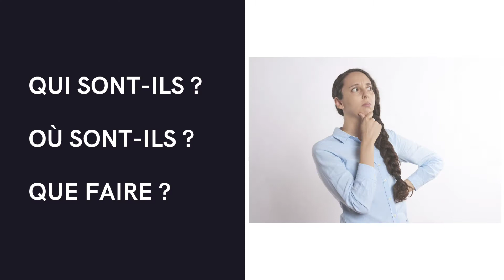Participez à notre webinaire sur les risques émergents le 21 octobre 2021 !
Lumière bleue, champs électromagnétiques, nanomatériaux, perturbateurs endocriniens, risque biologique et télétravail sont des risques émergents. Qui sont-ils ? Où sont-ils ? Que faire ?
Rendez-vous pour un webinaire dédié le 21 octobre 2021 à 14h. Plus d'informations à venir !